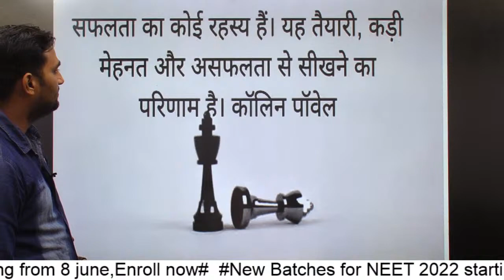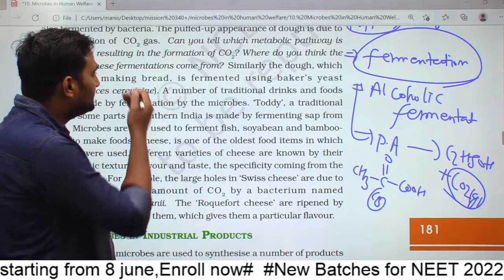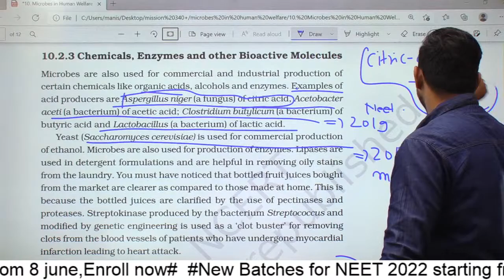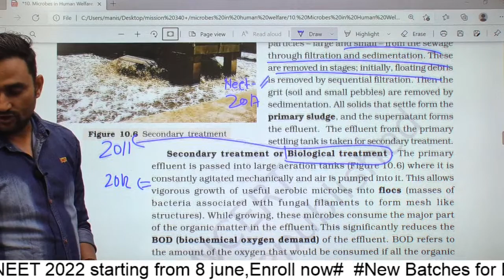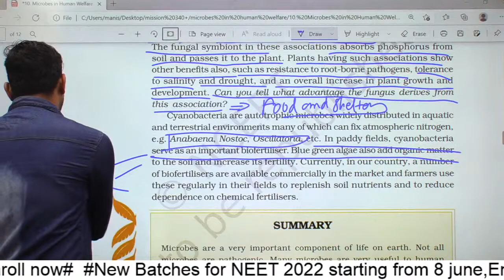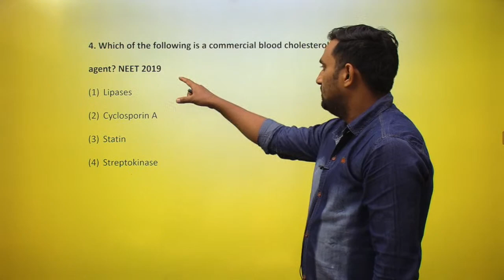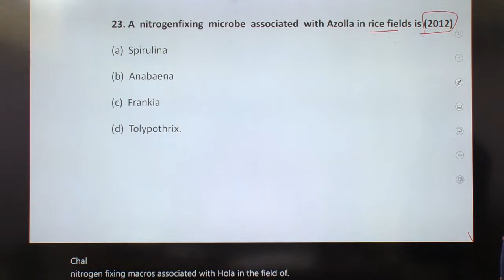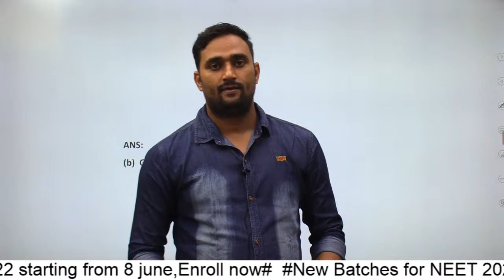अब कर लो NEETअपनी मुट्ठी में | TARGET 340+ in BIOLOGY | MICROBES IN HUMAN WELFARE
अब कर लो NEETअपनी मुट्ठी में | TARGET 340+ in BIOLOGY | MICROBES IN HUMAN WELFARE | NCERT XII UNTI VIII | MANISH SIR

🚀 Target NEET 2021 Test Series
👉 Total 24 tests(topic wise and full syllabus)
👉 Available in online/offline mode
👉 Test 3- 18th April 2021